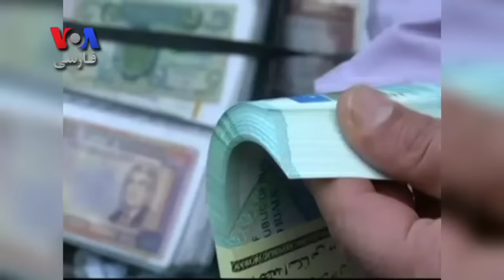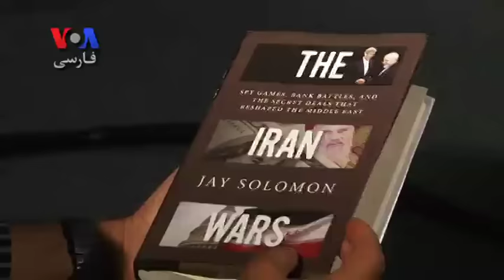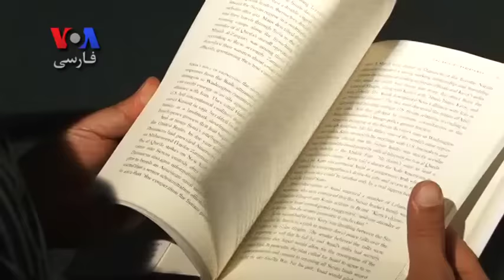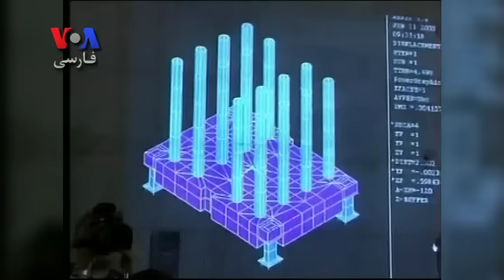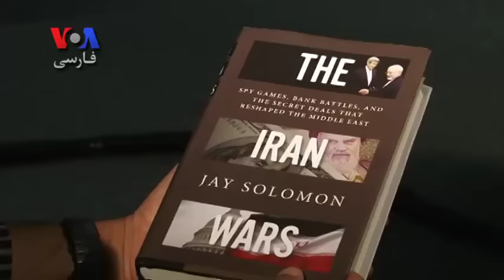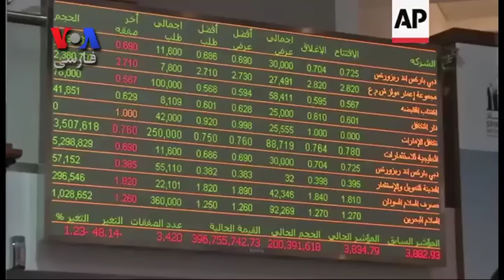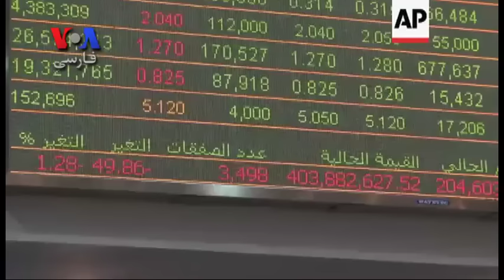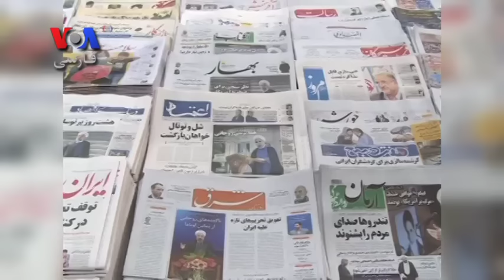گفت و گوی کامل با جی سالمن: بوش دولت ایران را بی اعتبار کرد؛ اوباما فشار تحریم را زیاد کرد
جی سالمن ، خبرنگار وال استریت جورنال، در کتاب جدیدش "جنگ های ایران" جزییات جدیدی را از چگونگی عملکرد باراک اوباما برای پرهیز از جنبش سبز آشکار می کند. او در اشاره ای به این موضوع پرداخت که "چرا اوباما اجازه داد تا جنبش سبز شکست بخورد".
گفت و گوی کامل بخش فارسی صدای آمریکا با جی سالمن پی بگیرید: